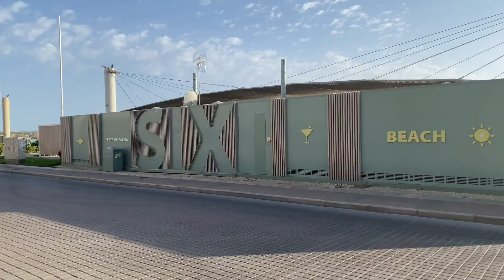Playa de Palma Mallorca Rundgang | Strand | Promenade | Bierstrasse | Megapark vom 8.8.2021 ☀️🌴🍺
Teil 2 von meinem Rundgang an der Playa de Palma am 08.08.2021 gegen 19 Uhr. In Richtung Bierstrasse hat man wieder etwas mehr Menschen wieder gesehen :-) Die Bars vorne an der Ecke zum Strand waren gut gefüllt. Das Oberbayern hat natürlich geschlossen sowie auch der Megapark.

Ich hoffe, der Rundgang hat euch gefallen, lasst gerne ein Like und ein Abo da. Vergesst nicht die Glocke zu aktivieren, damit ihr kein neues Video verpasst.

Vergleiche deine nächste Reise auf Check24

Meine Ausstattung:

Camcorder: Sony FDR-AX43
extra battery: NP-FV70A
Dual charger
Backpack with rain cover
DJI Osmo Mobile4